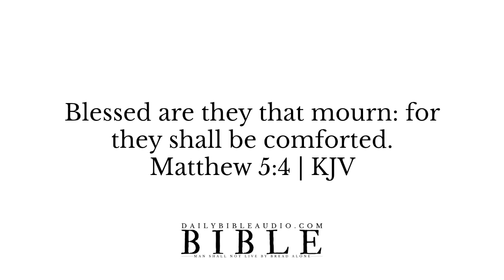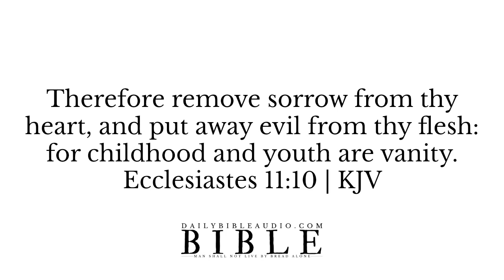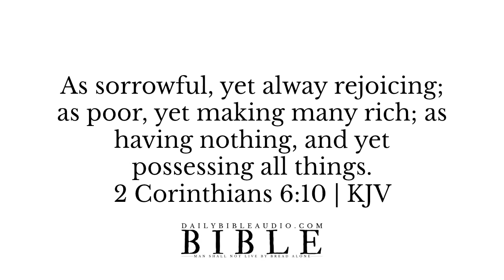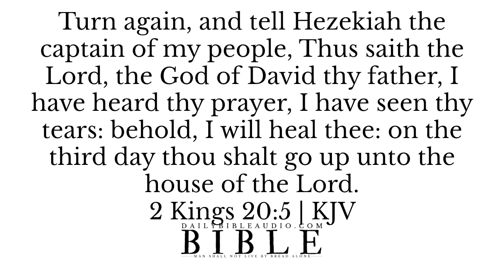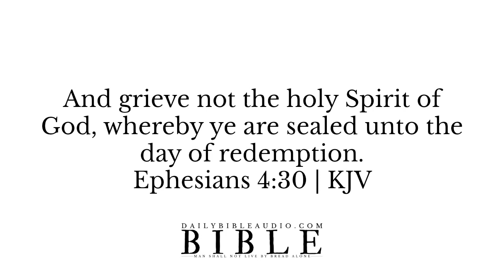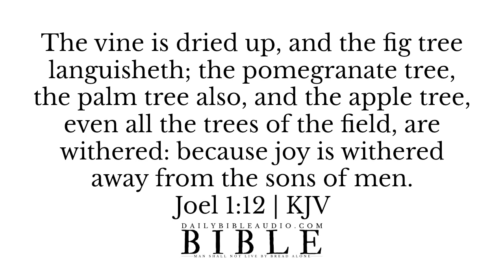Bible Verses On Being Sad | Encouraging Scriptures To Overcome Sadness, Depression, Loneliness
Bible Verses On Being Sad | Powerful Scriptures To Overcome Sadness, Depression, Loneliness | KJV

✩ Bible Scripture Verses On Being Sad

And the Lord, he it is that doth go before thee; he will be with thee, he will not fail thee, neither forsake thee: fear not, neither be dismayed.

The righteous cry, and the Lord heareth, and delivereth them out of all their troubles. The Lord is nigh unto them that are of a broken heart; and saveth such as be of a contrite spirit.

Blessed are they that mourn: for they shall be comforted.

1 Peter 5:7 | KJV

For his anger endureth but a moment; in his favour is life: weeping may endure for a night, but joy cometh in the morning.

For in much wisdom is much grief: and he that increaseth knowledge increaseth sorrow.

Lord, all my desire is before thee; and my groaning is not hid from thee.

Therefore remove sorrow from thy heart, and put away evil from thy flesh: for childhood and youth are vanity.

And I heard a great voice out of heaven saying, Behold, the tabernacle of God is with men, and he will dwell with them, and they shall be his people, and God himself shall be with them, and be their God. And God shall wipe away all tears from their eyes; and there shall be no more death, neither sorrow, nor crying, neither shall there be any more pain: for the former things are passed away.

As sorrowful, yet alway rejoicing; as poor, yet making many rich; as having nothing, and yet possessing all things.
2 Corinthians 6:10 | KJV

Rejoice with them that do rejoice, and weep with them that weep.

They shall hunger no more, neither thirst any more; neither shall the sun light on them, nor any heat. For the Lamb which is in the midst of the throne shall feed them, and shall lead them unto living fountains of waters: and God shall wipe away all tears from their eyes.

Therefore also now, saith the Lord, turn ye even to me with all your heart, and with fasting, and with weeping, and with mourning.

2 Kings 20:5 | KJV

Job 1:20-21 | KJV

Psalm 90 | Prayer Of Moses a Man Of God | Powerful Audio Scripture To Start Your Day